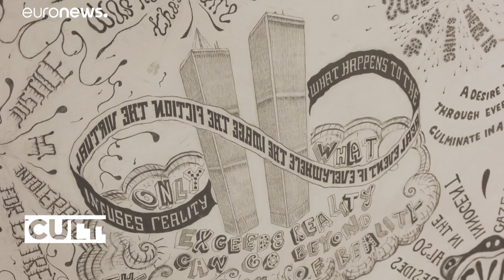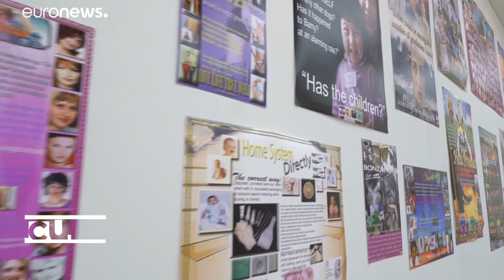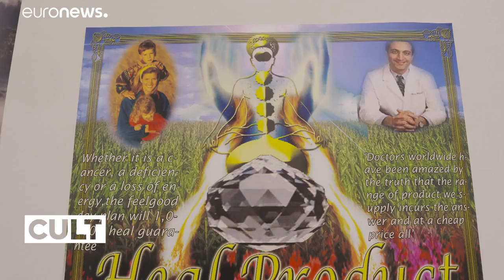A sátira como forma de pensar o mundo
A galeria Saatchi, em Londres, reúne 170 obras de artistas que recorrem à sátira para refletir sobre o mundo de hoje.…